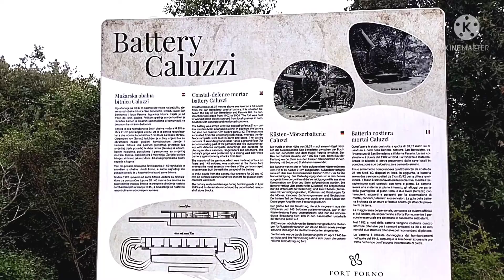𝙱𝚊𝚝𝚝𝚎𝚛𝚢 𝙲𝚊𝚕𝚞𝚣𝚣𝚒 𝙵𝚘𝚛𝚝𝚛𝚎𝚜𝚜 1902 𝚝𝚘 1904 (𝙷𝚞𝚊𝚣𝚎 𝙻𝚑𝚘𝚢 𝚃𝚟)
𝚒𝚝 𝚠𝚊𝚜 𝚌𝚘𝚗𝚜𝚝𝚛𝚞𝚌𝚝𝚎𝚍 𝚊𝚝 38.37 𝚖𝚎𝚝𝚎𝚛𝚎𝚜 𝚊𝚋𝚘𝚟𝚎 𝚜𝚎𝚊 𝚕𝚎𝚟𝚎𝚕
 𝚒𝚝𝚜 𝚌𝚘𝚗𝚜𝚝𝚛𝚞𝚌𝚝𝚒𝚘𝚗 𝚝𝚘𝚘𝚔 𝚙𝚕𝚊𝚌𝚎 𝚏𝚛𝚘𝚖 1902 𝚝𝚘 1904